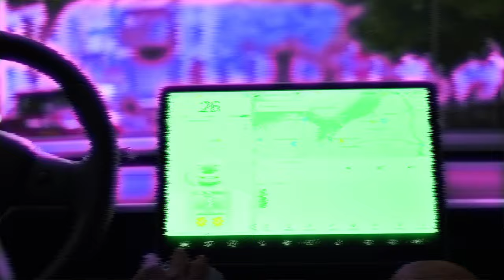SpankyG - Destruction (Music Video) Dir. @affiliatedfilms Prod.